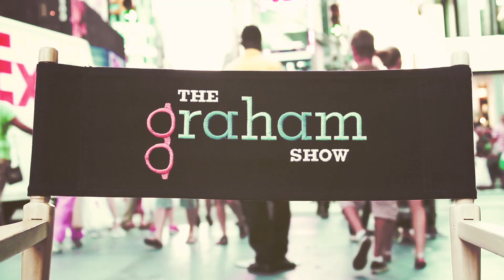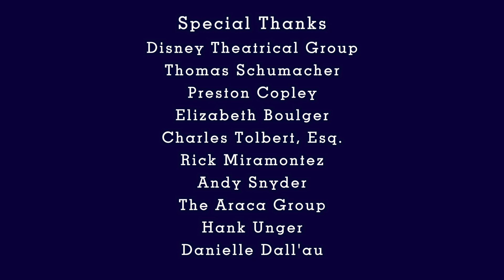THE GRAHAM SHOW Ep. 11, Pt. 1: Kara Lindsay, "Hopes, Research & Harvey Fierstein"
THE GRAHAM SHOW: Kara Lindsay, star of Disney Theatrical's Broadway smash hit Newsies.

In Part 1: "Hopes, Research & Harvey Fierstein," Kara gushes over making her big Broadway debut and shares how she created her role of Katherine Plumber in Newsies.

What advice did Harvey Fierstein give Kara and her co-star Jeremy Jordan? What kind of drama surrounded her first professional acting job? What historical figure did Kara base her character on?

Answers to these questions and MORE in Part 1 ABOVE!

UP NEXT: Don't miss Part 2 of my chat with Kara!